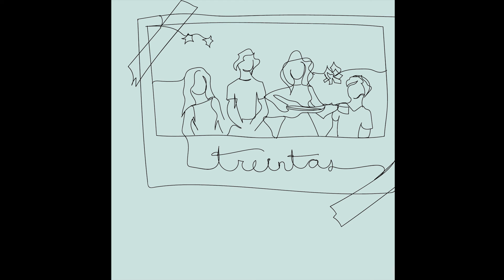Daniella Saettone - Treintas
CRÉDITOS

Daniella Saettone - Letra, música, voz, coros
Alejandro Rivas - Guitarra acústica, organelle, OP-1
Producción y grabación: Alejandro Rivas
Mezcla: Andrés Bretel
Mastering: Justin Moshkevich @ Igloo Music Studios, Los Angeles, CA.
Ilustraciones, arte y diseño: Itzíar Saettone

LETRA

En qué momento fue que todos se casaron,
Se perdieron, se esfumaron.
Que dejamos de ser protagonistas y quedamos a cargo.
En qué momento fue que
Una cana y otra arruga,
Me robaron la vigencia y el candor.

En qué momento fue que me volví obsoleta,
Aburrida y sensata.
Y el parque del frente dejó de ser disneylandia.
En qué momento fue que se apagaron las fogatas
Y los niños dejamos de ser tú y yo.

En qué momento fue que empecé a perder la memoria, entre tantas otras cosas.
Que dejé amores febriles por calma y series de televisión.
En qué momento fue que nos dejaron los viejos
Se apagaron los sueños.